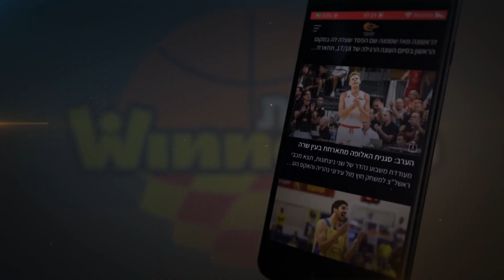השיב את היתרון: התעלות של ליוואי רנדולף במשחק 3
אחרי שני משחקים שקטים בסטנדרטים שלו, הסווינגמן הוביל את קלעי הפועל "בנק יהב" ירושלים בניצחון הבית החשוב על סגנית האלופה עם 18 נקודות ב-36 דקות